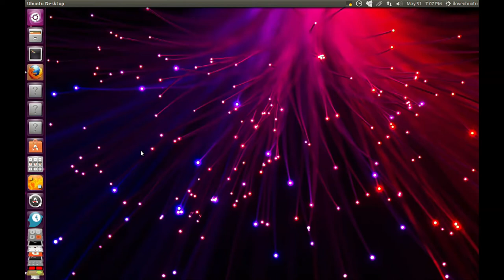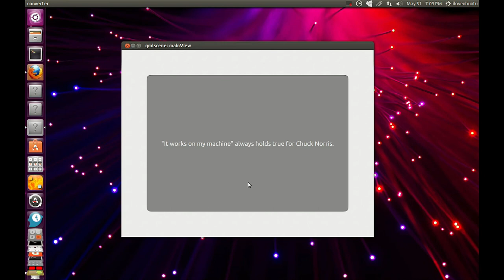Example apps for Ubuntu SDK